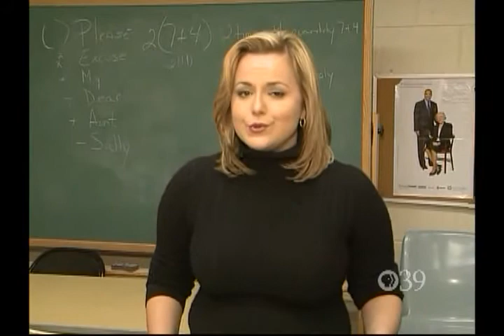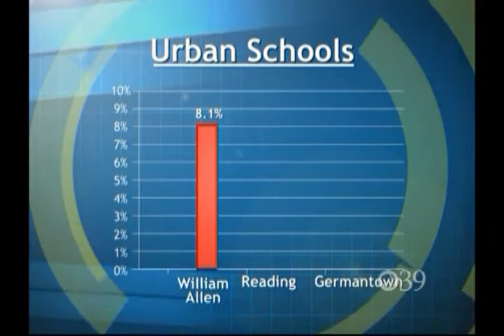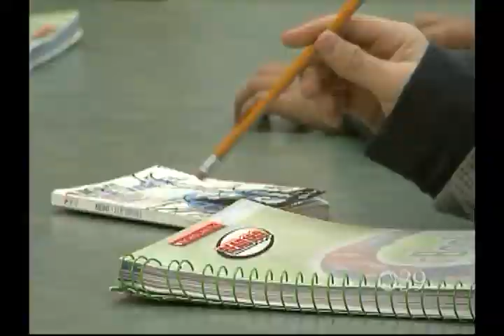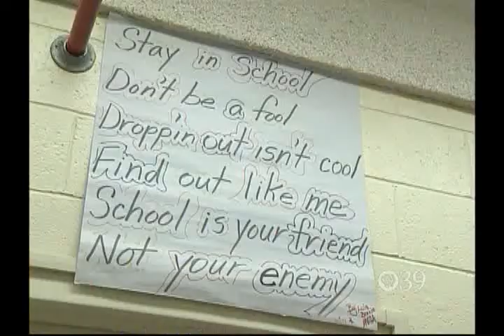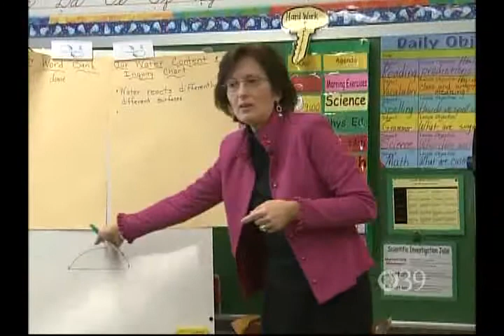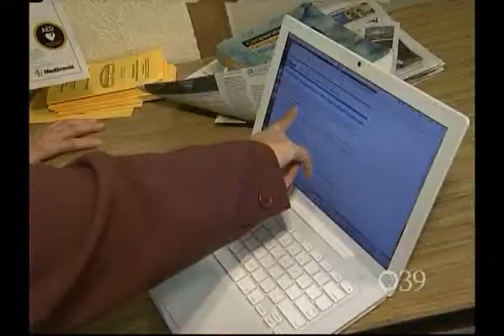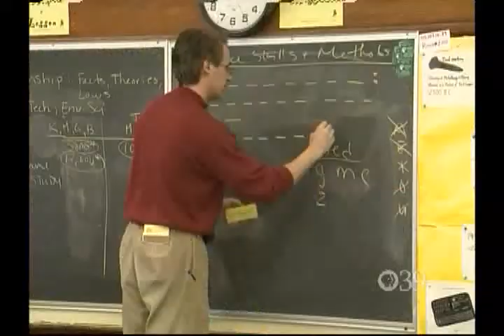TID113 - Highschool Dropouts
High School Drop Out rate is on the rise, listen to some stories about high school drop outs and find out why and how to prevent it